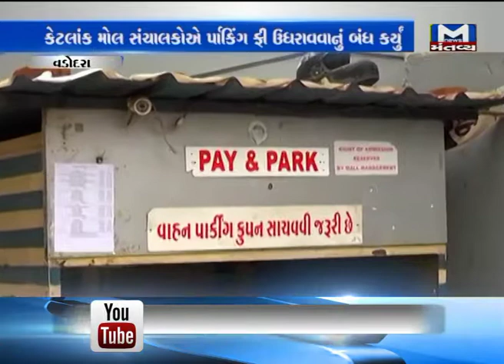parking fees removed from few mall in Vadodara